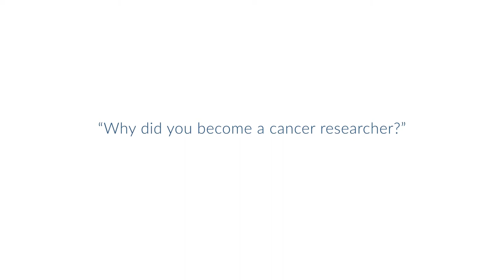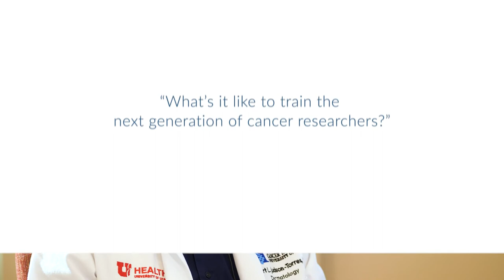Robert Judson-Torres, PhD | Talks with Docs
Robert Judson-Torres, PhD, a research faculty member in the Department of Dermatology at Huntsman Cancer Institute, shares insights into his journey as a melanoma researcher and the intricacies of his work. With a focus on understanding melanocytes and their role in skin cancer development, Judson-Torres navigates the complexities of scientific inquiry with determination and passion. Drawing parallels to his childhood explorations and his admiration for characters like Indiana Jones, he underscores the importance of interdisciplinary studies and collaboration to understand the mysteries of cancer. Outside the lab, Dr. Judson-Torres enjoys running in the mountains and spending time with his family, including his two-year-old daughter and his German shepherd. As he mentors the next generation of scientists, he remains steadfast in his commitment to advancing knowledge and innovation in cancer research, envisioning a future where his efforts yield breakthroughs in prevention, intervention, and treatment strategies.

Insights About Melanocytes Could Lead to Targeted Melanoma Treatments (Blog post from Huntsman Cancer Institute)

This information was accurate as of July 21, 2020. Consult local medical authority or your healthcare provider for specific advice.

ABOUT HUNTSMAN CANCER INSTITUTE:
Huntsman Cancer Institute at the University of Utah is a nationally recognized research center and treatment hospital in Salt Lake City. We serve patients with all types of cancer, who come from throughout the Mountain West, including Utah and parts of Idaho, Montana, Nevada, and Wyoming.
Our doctors and scientists include world-renowned experts dedicated to the highest quality standards and driven by the commitment to improve the lives of people affected by cancer.